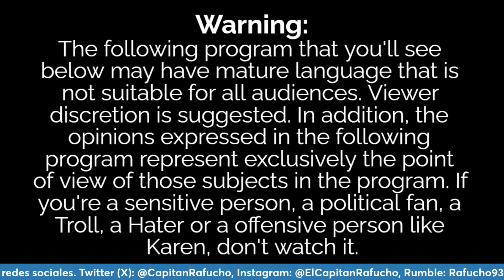Podcast El Capitán Rafucho presents: Let ‘em Speak (Guest: Rowerth Goncalves)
Welcome to another edition of Let 'em Speak, it’s a podcast where we analyze the news and the most relevant, controversial and hot topics of Sports and Cultural events that have happened currently and in history. It’s also a space for debate and interviews with some trending characters, without filters or censorship. Presented by Rafael Chacín, El Capitán Rafucho. Fasten your seatbelt, because we are entering a sound and visual adventure where all voices are heard. In this episode we can talk about Venezuelan Professional Basketball and WrestleMania with an amazing guest: Rowerth Goncalves.